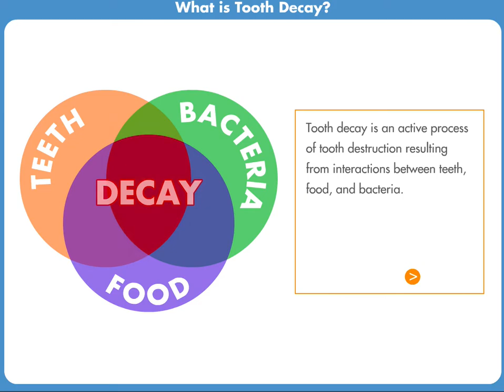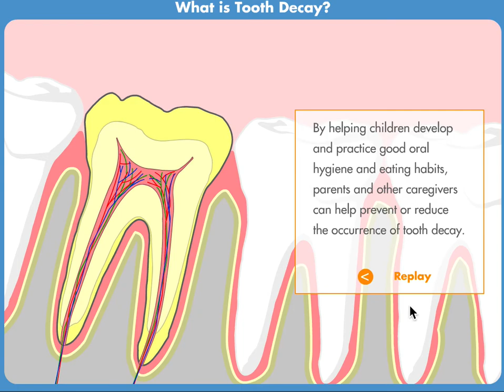What is Tooth Decay?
What is Tooth Decay? is from the from curricula,
Open Wide: Oral Health Training for Health Professionals
Module 3: Prevention of Tooth Decay, 3.1 When Should a Child First Visit the Dentist?